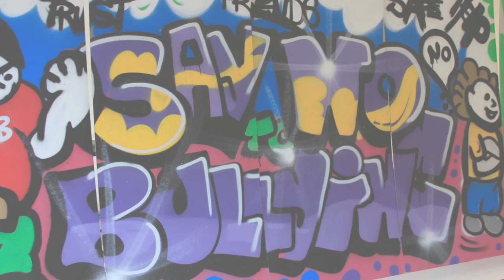Anti-Bullying Ambassadors Showcase- Derby Moor Community Sports College, Derby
The Anti-Bullying Ambassadors programme led by @abcholmes is run by the charity 'The Diana Award'. We train young people across the UK to be anti-bullying ambassadors in their schools and communities. Along the way we help them by holding training events, giving them inspiration, practical ideas and top tips. Ultimately these ambassadors help to prevent bullying and ensure everyone feels safe and happy in their school.

Happy schools Bullying in schools Teacher training School behaviour Better behaviour Bully Bullied Victim Target Bullying campaigner Campaign Citizenship PHSE Life lesson Harassment Cyberbullying Cyber bully Cyber bullying abuse Personal development Self esteem Being bullied bullies Anti-Bullying